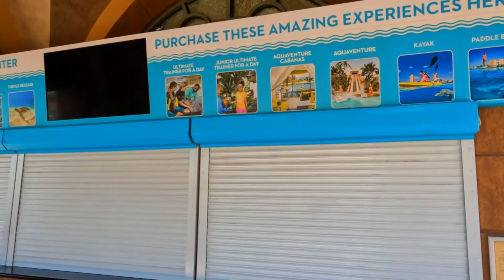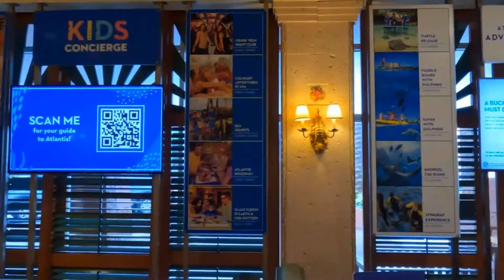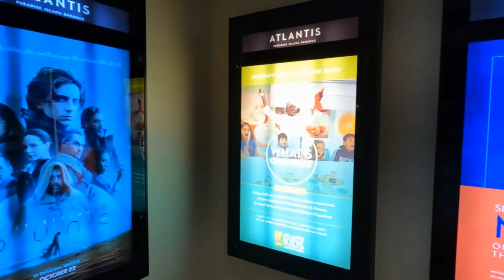WORLD BEST AQUAVENTURE, HOTEL, CASINO & RESORT | ATLANTIS PARADISE ISLAND TOUR | NASSAU, BAHAMAS PT2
Video Courtesy:

ATLANTIS PARADISE ISLAND, BAHAMAS

Just Be Out CHANNEL